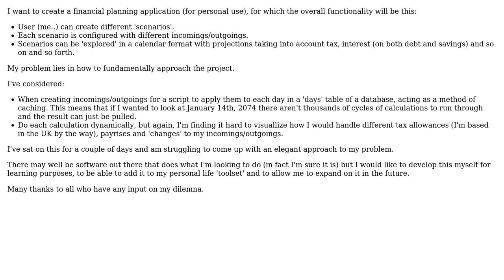Software Engineering: How to fundamentally approach creating a 'financial planner' application?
With thanks & praise to God, and with thanks to the many people who have made this project possible! | Content (except music & images) licensed under CC BY-SA | Music | Images & others | With thanks to user Serdar Buyuktemiz user deworde user Anonymous and the Stack Exchange Network Trademarks are property of their respective owners. You are responsible for your own actions.